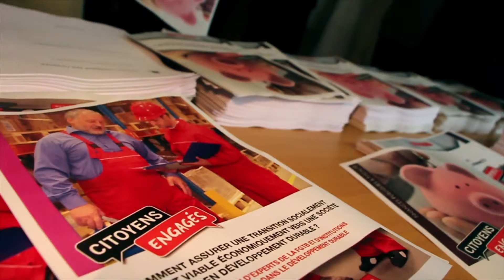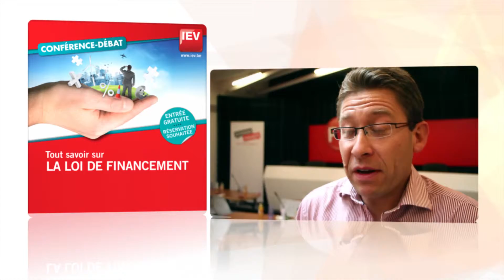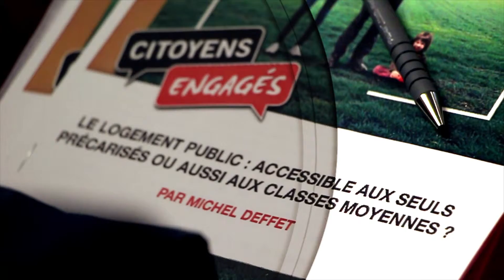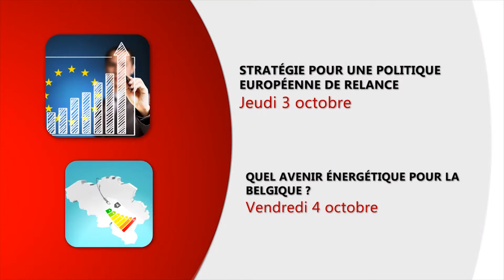Citoyens engagés : Les colloques de l'IEV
Dans le cadre du projet "Citoyens engagés", grande opération de réflexion collective, l'Institut Emile Vandervelde (IEV) organisent de nombreux colloques ... En voici quelques uns en images.